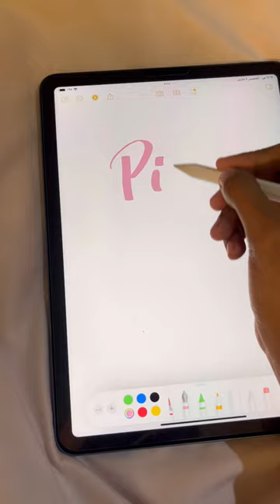البديل الارخص لقلم الايباد من شي ان 🎀✨ ipad pencil from SHEIN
قلم الايباد ، البديل الأرخص لقلم الايباد ، قلم الايباد من شي ان ، البديل الأرخص لقلم ابل . apple pencil , ipad pencil from SHEIN , shein